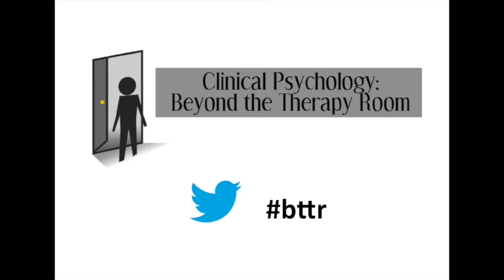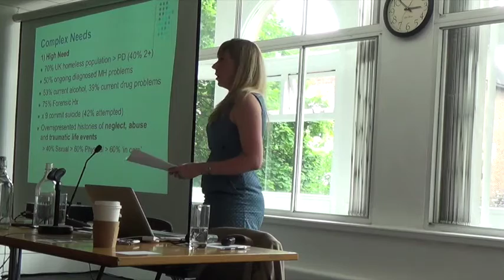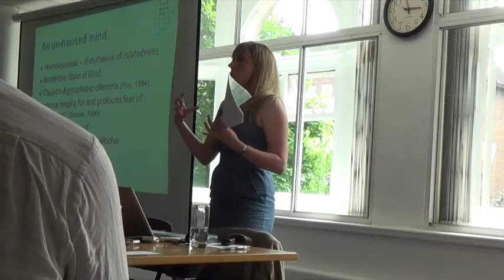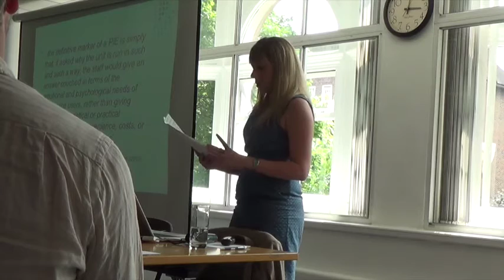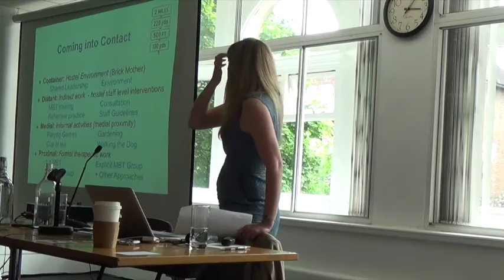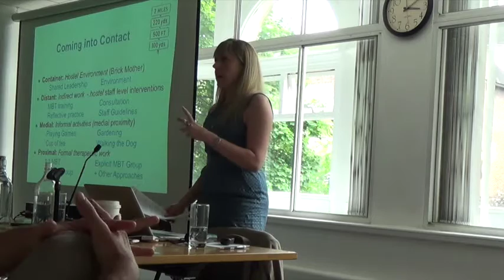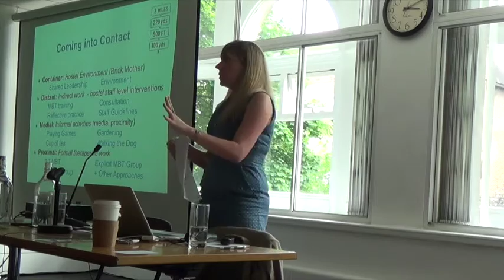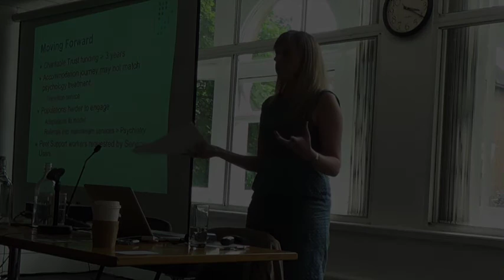Emma Williamson: Beyond the Therapy Room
A presentation by Emma Williamson (clinical psychologist), at Clinical Psychology: Beyond the Therapy Room on 12th June 2015.